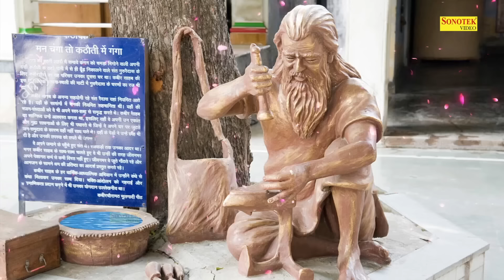हिट संत कबीर के दोहे | मन दीना कछु और ही, तन साबुन के संग | Sant Kabir Ke Dohe | Kabir Amritwani